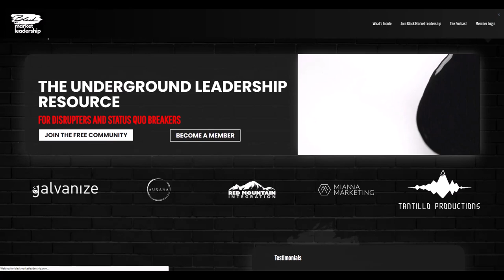George C Marshall Library VMI interview - Nov 2023 Lexington VA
Kevin interviews the guardian of the George C. Marshall Library at VMI. The two discuss Marshall’s legacy along with some interesting facts about the man whom Churchill called the “Architect of Allied Victory.”

Marshall’s early years in Uniontown, PA and at VMI in Lexington, VA, are covered along with his Army service before and during World War I in the main lobby. The Organizer of Victory exhibit in the west wing focuses on General Marshall’s leadership, including his many innovations and contributions to winning World War II.

The Soldier of Peace exhibit in the east wing features Marshall’s leadership after World War II. The Nobel Peace Prize he received in 1953 for his contributions to restoring the European economy through the Marshall Plan is on display. It will be another highlight among many during your visit. The lower gallery hosts temporary exhibits from the George C. Marshall Legacy Series.

Director of Library and Archives